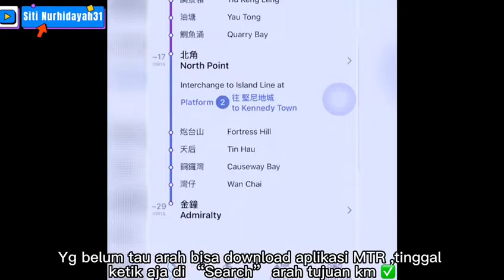TAMAN ADMIRALTY ‼️Hongkong ,Tempat LIBUR para migran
Taman Admiralty ✅️
naik MTR ,exit  A
tempat yang nyaman untuk para BMI .Pemandangan bagus ,banyak spot photo,dan dekat dengan Laut,
.Cocok untuk aktifitas olahraha,ataupun camping .